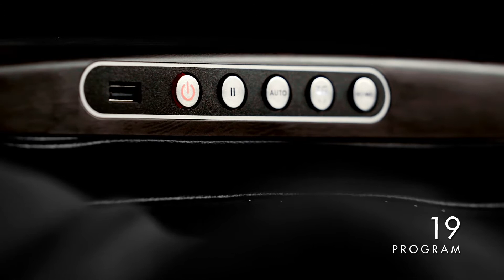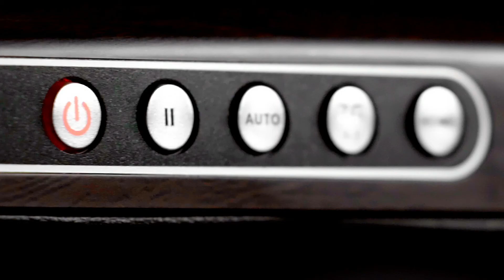RESTER SERIES 1 - Special functions